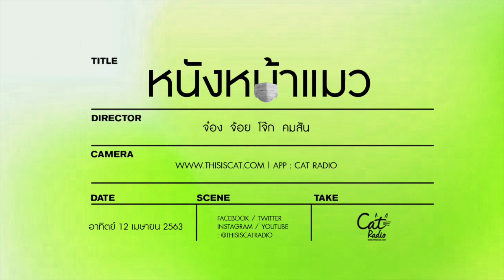หนังหน้าแมว ตอน เรื่องเก่าเล่าทำไม 12 April 2020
รายชื่อหนังที่พูดถึงในสัปดาห์นี้
uncut gems
color out of space
the invisible guest
reply 1988
fantastic beasts and where to find them
only yesterday
เงินเงินเงิน

รายการแซวหนังออกหน้าไมค์โดย 4 ดีเจปากแมว
ดีเจจ๋อง ดีเจจ้อย ดีเจโจ๊ก ดีเจคมสัน
ถกสารพัดเรื่องหนัง เห็นภาพคมชัด แนะนำหนังดีทั้งใหม่และเก่า
ทั้งไทยและเทศ ฟอร์มเล็ก ฟอร์มใหญ่

ทุกคืนวันอาทิตย์ เวลา 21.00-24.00 น.